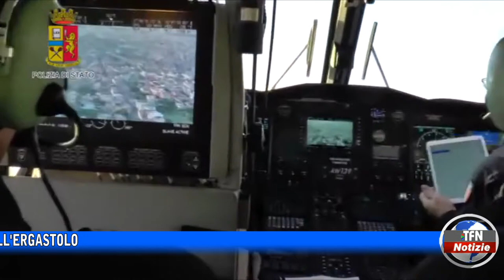Stragi, a giugno processo a Matteo Messina Denaro